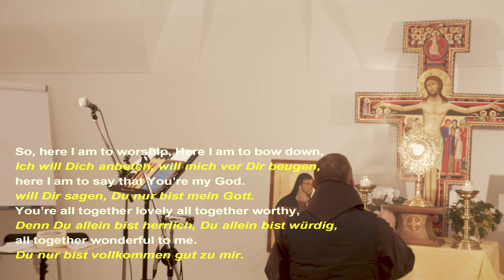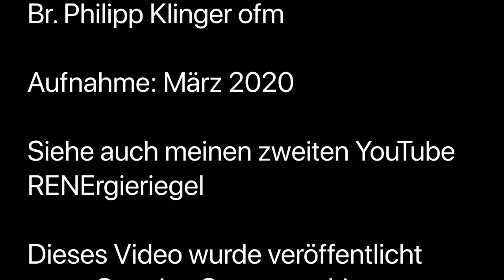Franziskaner in Corona-Zeiten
Was machen Brüder des Franziskanerordens in der Corona-Krise? In diesem Video gebe ich einen Einblick in der Franziskanergemeinschaft von Telfs in Tirol (telfs.franziskaner.at)